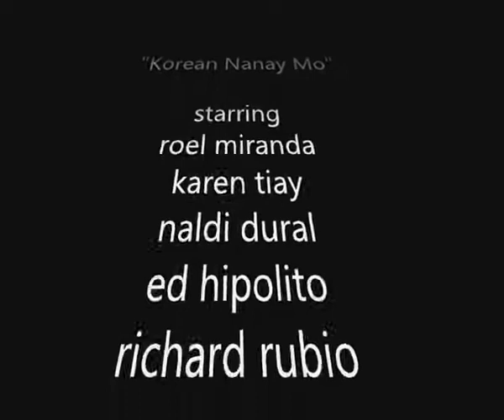DIGITEL SDG Gangnam Style